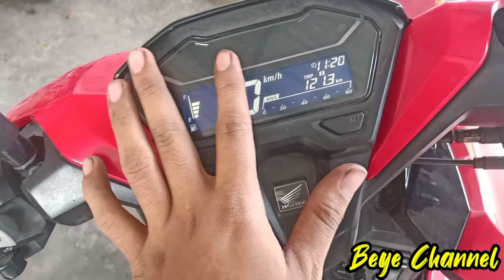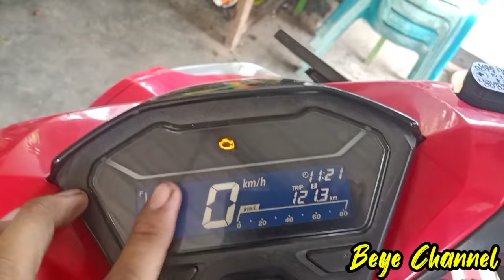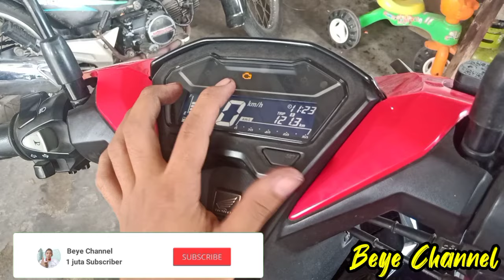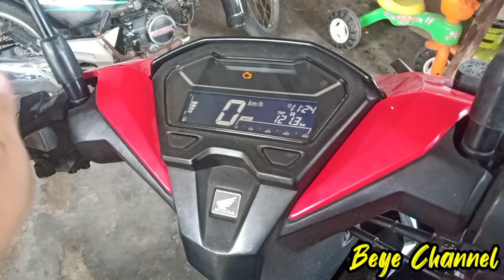Reset ECM Vario 125 Vario 150 MANUAL MODAL KABEL SAJA CUKUP 100% WORK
Cara mereset ecm atau ecu Vario 125 dan Vario 150.
untuk caranya mudah sekali tinggal kita siapkan alat jumpernya kemudian silahkan ditonton videonya sampai selesai agar bisa mereset ejm atau ecu sendiri di rumah.

reset ecu vario 125
reset ecu vario 150
reset ecu vario 125 old
reset ecu vario 125 fi
reset ecu vario 125 led
reset ecu vario 150 keyless
reset ecu vario 150 new
cara reset ecu vario 125
cara reset ecu vario 150
cara reset ecu vario 150 secara manual
reset ecu vario 125 manual
reset injeksi vario 125
reset injeksi vario 150
vario 125
vario 150
vario 125 led
vario 125 old
ecu vario 150
ecu vario 125 led
reset ecu honda vario 125
reset ecu honda vario 150
beye Channel
Beye motor